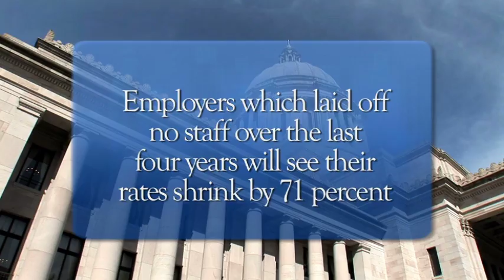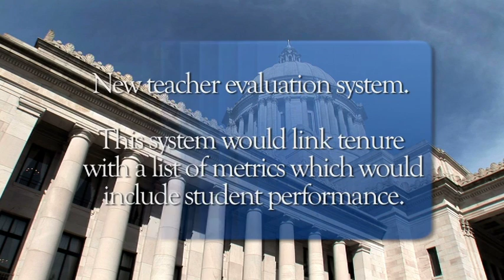Sen Hatfield legislative video update